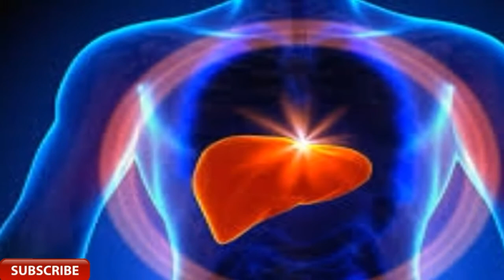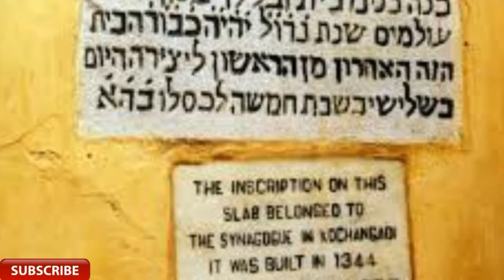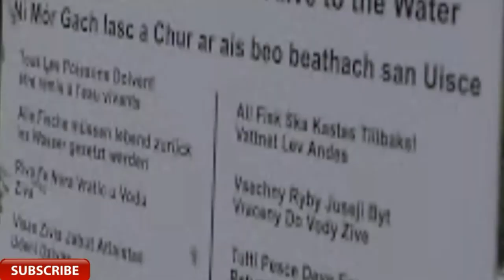30 UNKNOWN FACTS ABOUT MOROCCO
Hello Friends In this video I have explained 30 best unknown facts about Morocco. As Morocco is an Arab country you should know what are their rules and traditions before you visit such a wonderful place.